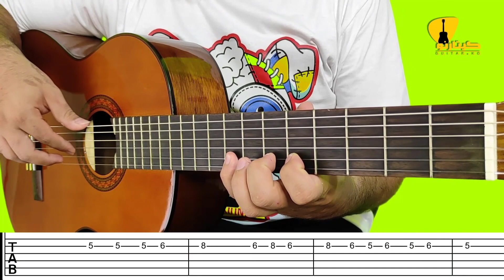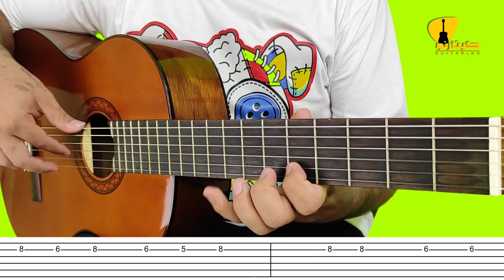آموزش ملودی نشکن دلمو با گیتار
آموزش تبلچر نشکن دلمو رو براتون آماده کردیم.
اولین بار ساده سازیش توسط استاد فرتاش بوده.